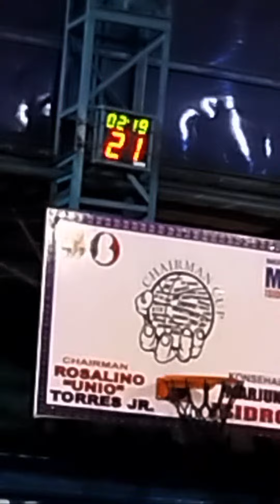Highlight 6:26 - 11:26 from BALIK LARO J.N.G VS SAINT BERNADETTE LIVE BASKETBALL BRGY 102 TONDO MANI